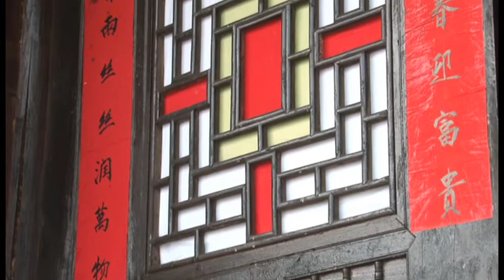WildChina Guide: Xiao in Guizhou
Meet Xiao, one of WildChina's guides in Guizhou. With more than a dozen years of experience guiding, Xiao is one of China's elite tour guides. Specializing in adventure trips, he is most knowledgeable about the Guiyang and Kaili areas of Guizhou, famous for the unique ethnic minorities that inhabit the region, and is considered by many to be an expert in the various ethnic textiles and costumes of the region.

Learn about what Xiao loves about Guizhou and why he's proud to be a WildChina guide.